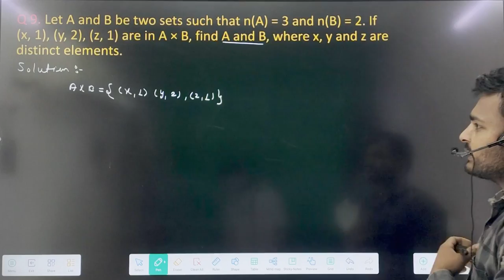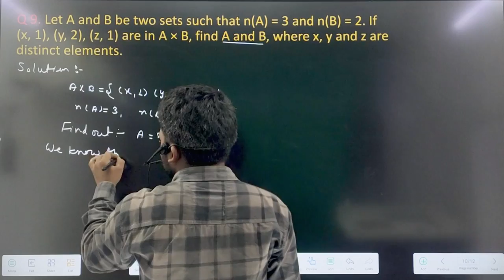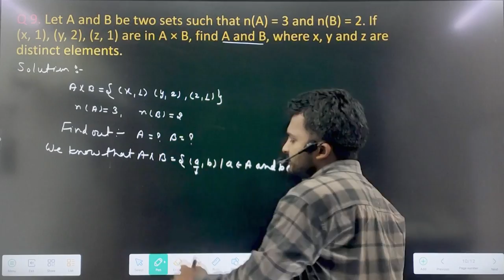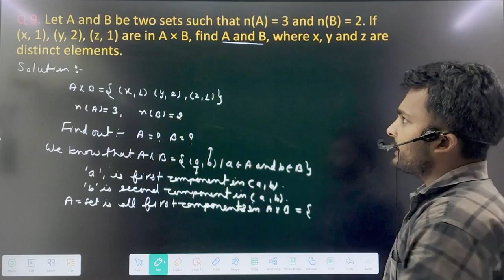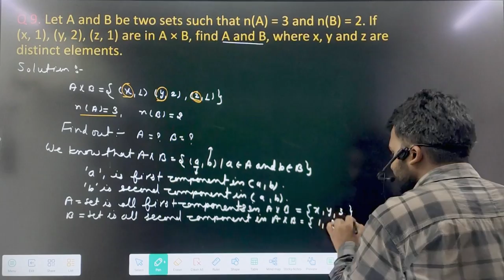relation and function important Question ncert class 11